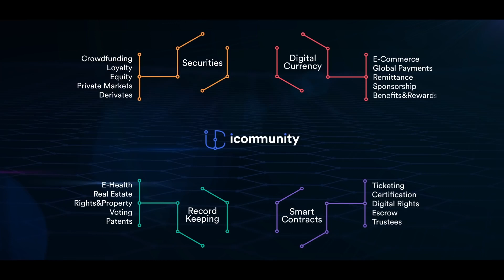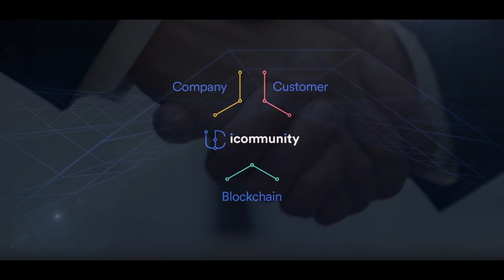iCommunity Labs Lifetime Deal $79 - Blockchain technology without programming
If you are looking for an iCommunity Labs lifetime deal or iCommunity Labs review. You came to the right place on lifetime deal updates. Now New AppSumo offers iCommunity lifetime deals for you with discounts. If you need iCommunity Labs appsumo lifetime deal, check it out right now

Deploy Blockchain solutions easily with IBS: a multichain Blockchain-as-a-Service platform that, thanks to its simple API and complete management dashboard, facilitates and accelerates the use of Blockchain in business.

Low-code tools that add certification and traceability to the data of your processes, in the simplest way and without worrying about programming/developing blockchain.

The technology used by large companies to integrate blockchain use cases is now within reach of your business.